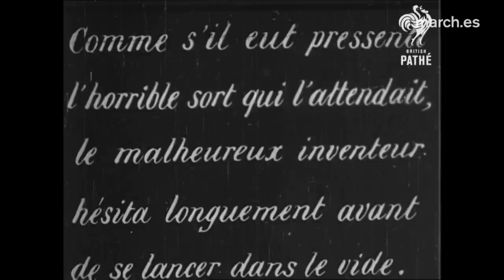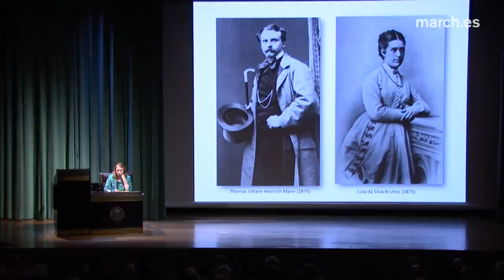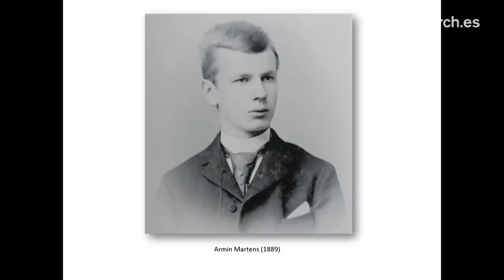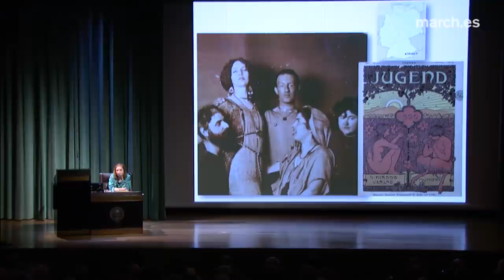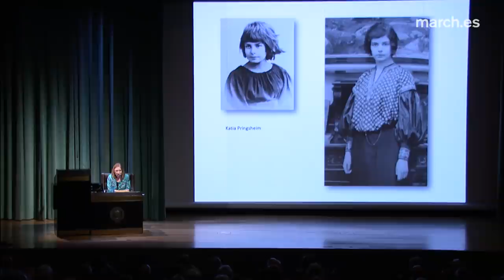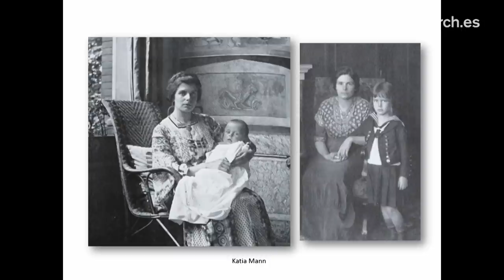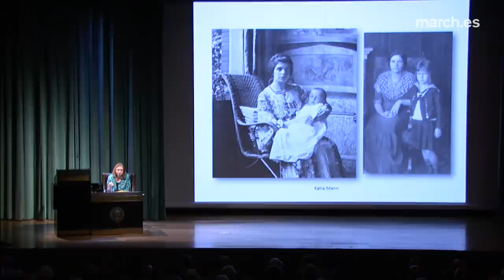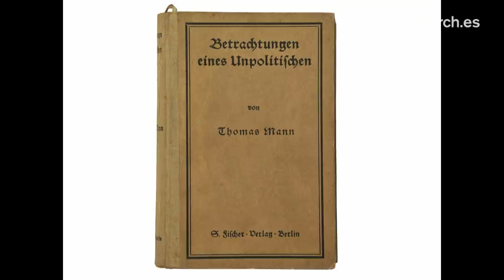Thomas Mann, la vida desde la barrera | Rosa Sala Rose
La ensayista y traductora Rosa Sala Rose recorre la primera etapa de la vida de Thomas Mann. El novelista alemán nació en 1875 en la ciudad protestante de Lubeca –que sirve de escenario a su primera novela, 'Los Buddenbrook' (1901)–, y tras el fallecimiento del padre se traslada con su madre y hermanos a Múnich, donde más tarde formará su propia familia. Como relata la conferenciante, varias experiencias conflictivas de este primer periodo causaron el temor a la seducción y las pasiones en el escritor, lo que determinará que Mann decida entregarse al cumplimiento ascético de su deber como escritor; no obstante, la represión de sus deseos se refleja en su obra, como en 'Muerte en Venecia' (1912). La llegada de la Primera Guerra Mundial derivó en la reafirmación de sus principios éticos y protestantes de servicio a la patria.

Primera conferencia del ciclo "Thomas Mann: su vida, su obra, su tiempo"

2 de diciembre de 2014